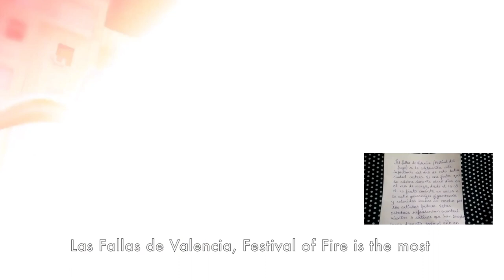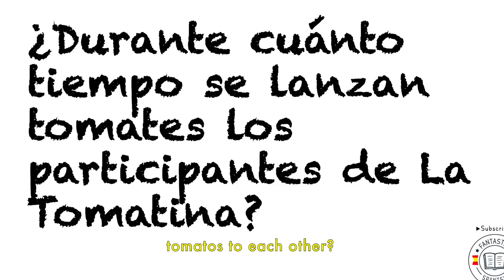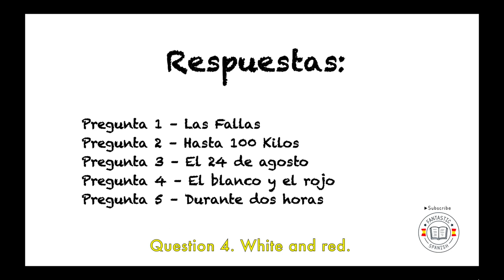🍅 🇪🇸 The 6 most crazy Spanish Festivals. Los 6 festivales más locos de España 🍅 🇪🇸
SpanishPod101#11Tutorialspanish#2how tolearnSpanish cultureSpanish Language (Interest)3learn spanish#2vocabularysurvival phrasesimportantWord (Literature Subject)wordstopcompilationaskteachermade easybeginnerenglish lessonbest ofwritereadspeakspanish basics#2basicsminutescontinuous playlong playauto playautoplayall the spanish basics you need#1learn spanish in 4 hours#1